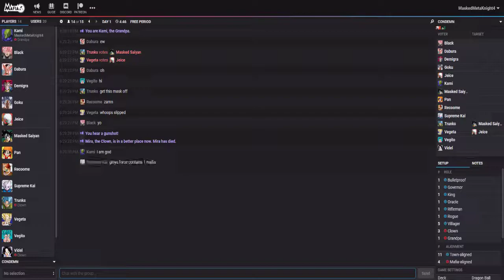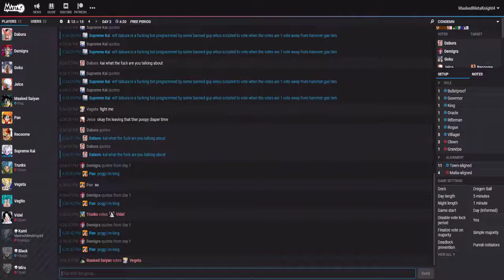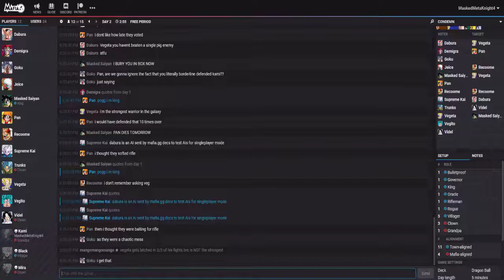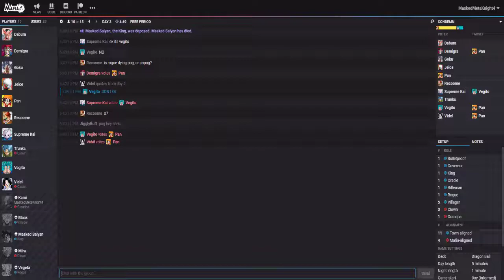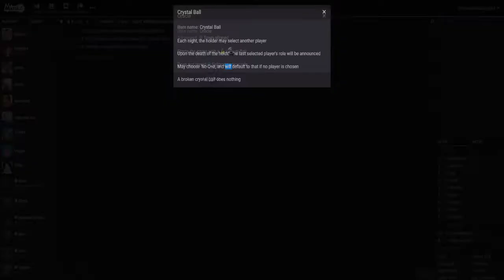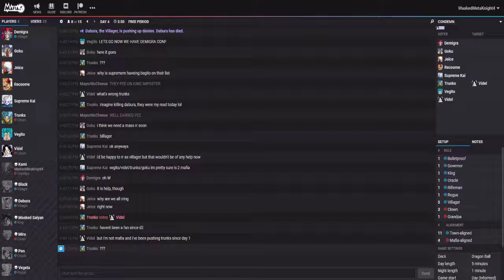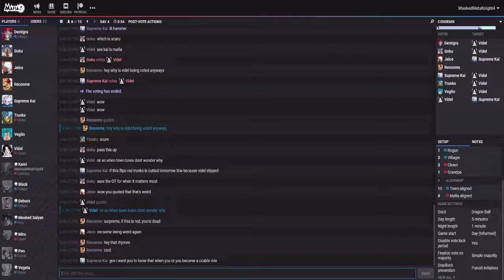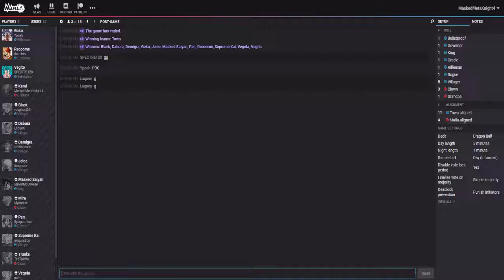Let's Play Mafia.GG | Kami the Grandpa [Episode 149]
♕ MaskedMetaKnight4 Zone ♕